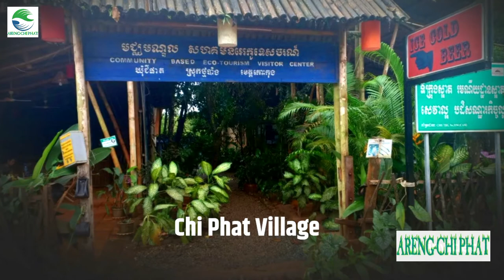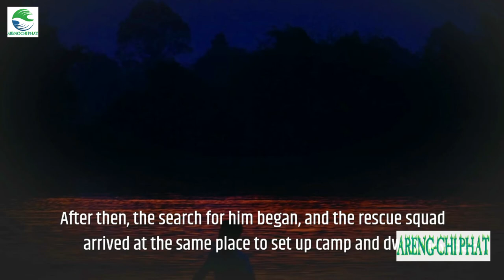CHI PHAT VILLAGE STORY PART 2 - Chi Phat and Ecotourism | Please Watch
In this video you would learn about the story of Chi Phat Village. It is very interesting to hear about why do we call this village name "Chi Phat"'
This channel is to promote forest and wildlife conservation in the intact tropical rain forest of Cardamom Mountains, Cambodia.
The Community-Based Ecotourism is the key to provide the alternative livelihoods to poor local people who are poacher and loggers to get a job as the tourism service providers.
There are three concepts need to be promoted:
1. To promote the Sustainable Community Ecotourism
2. To promote the concept of forest and wildlife conservation all people in  the world.
3. To promote the concept of climate change adaptation to local people and actively protect our green planet from the serious climate changed.